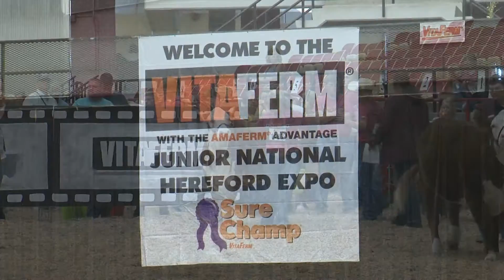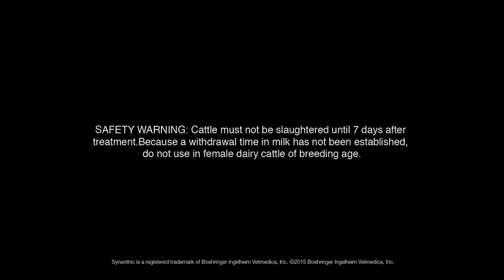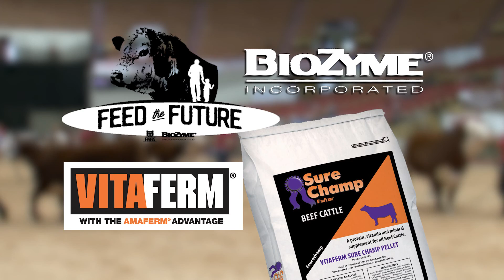The American Rancher featuring The National Junior Hereford Association